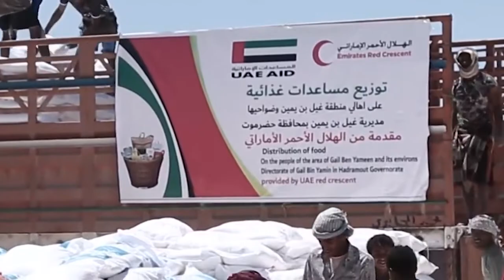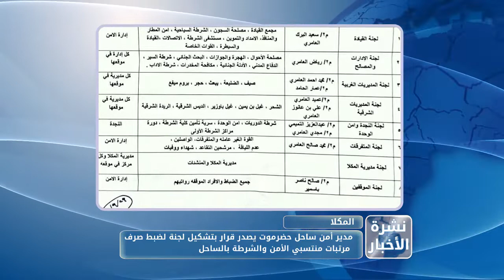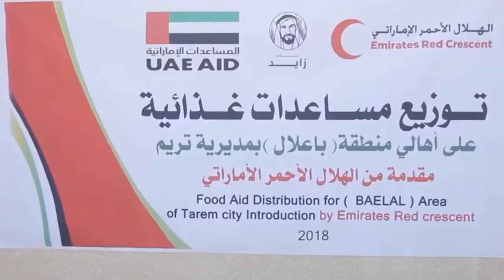نشرة الأخبار من قناة_المكلا 29 سبتمبر 2018م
تقديم:
عبدالله بخضر
سالم بازهير

تحرير:
أحمد بارجاش
عبدالله بخضر
فادي حقان

تصوير:
محمد عصب
فادي حقان

ارسال وبلاي لست:
مازن باوزير

مونتاج وجرافيك:
محمد عصب

تنيسق ومتابعة:
محمد التوي

اشراف:
احمد باصريح

اخراج:
محمد عصب